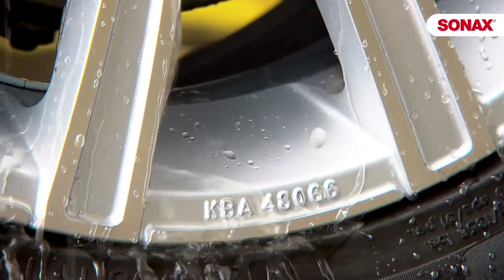SONAX | XREME Felgen Versiegelung by GÖHRUM Fahrzeugteile GmbH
SONAX | XREME Felgen Versiegelung

EIN TEIL DES ERFOLGS:
- Handelstreue
- klare Sortimentspolitik

GÖHRUM Fahrzeugteile GmbH
Ulmenstr. 19
71069 Sindelfingen